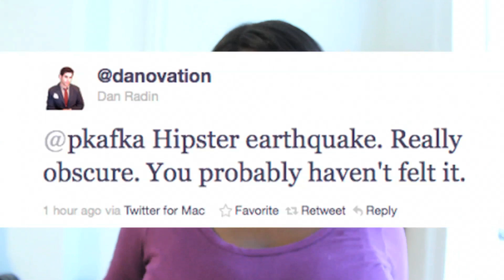Wed. Hipster Earthquake!?!?!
In which Chengu shares how she got the picture needed for this week and how she has/hasn't changed since the picture was taken.

To see the vids I was talking about,